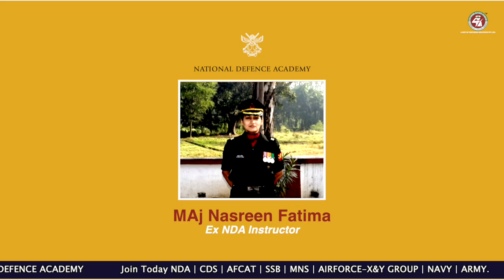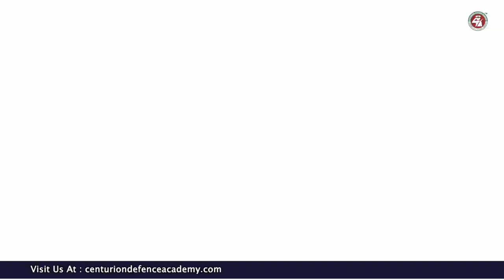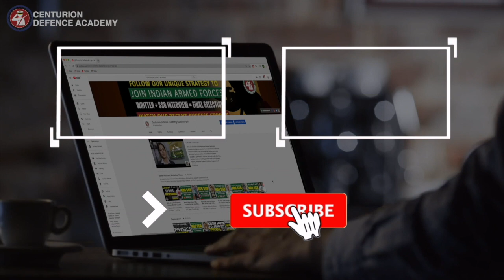What is Sword Of Honour In NDA | Who Leads POP in NDA?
In this video from Centurion Defence Academy, Maj Nasreen Fatima (Sqn Ldr Retd) Ex NDA Instructor, Academic Head CDA, talks about the prestigious award of Sword of Hounour. Tune in and watch the complete video to know more. If you are planning to join the Indian army, there are many things that you must understand before you appear for the interview or final round. And one such significantly important term is the “Sword of Honour“. This award has an important role in the army, but a candidate has to earn this award with hard work, consistency, and excellence. The “Sword Of Honor” is a special award that the special cadets earn when they get into the merit list of exams like NDA, IMA, and OTA during the POP (Passing Out Parade). That means the one has to be the best among the passing cadets. The candidate has to be the best in the whole batch in academics and sports with extracurricular activities like debate, drama, and group discussions. The duty of selecting the best person based on all the factors is given to the Directing Staff of the Committee. Being one of the most prestigious awards, cadets also get to choose their arms after passing out from the training. And they become the senior-most office of the batch automatically.
SSB Mock Interview of NDA 150 Recommended Khushi Kumari by Sir Shishir Dixit | NDA SSB Preparation

☑WhatsApp Assistance:
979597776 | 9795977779